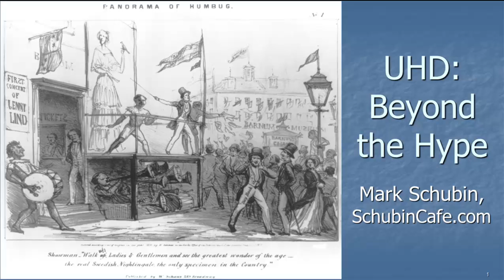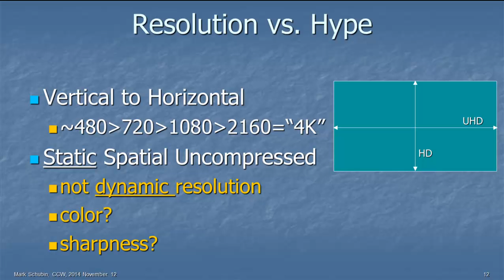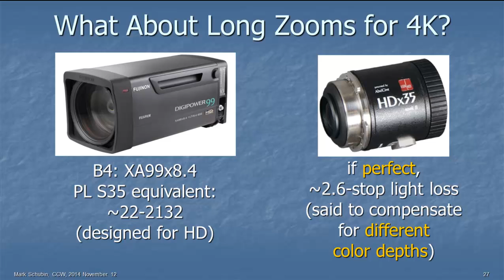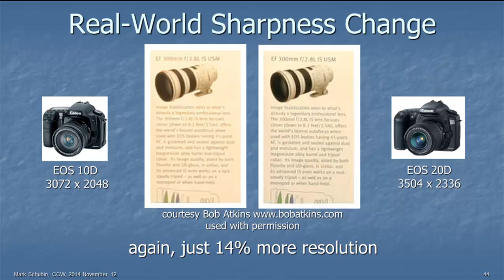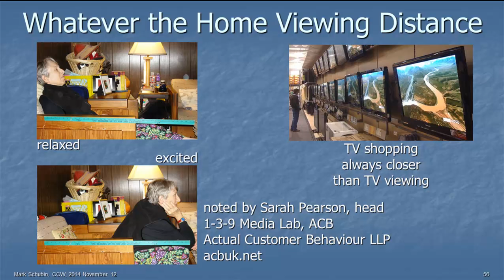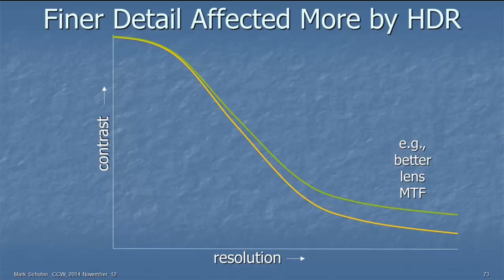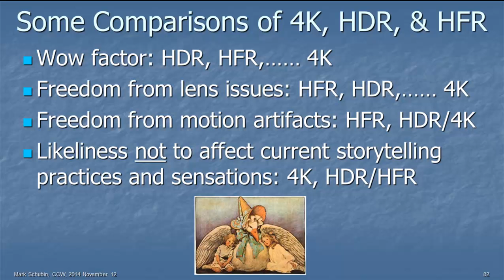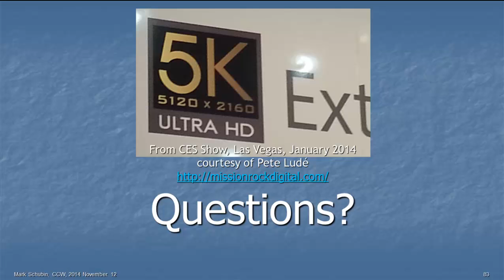UHD: Beyond the Hype by Mark Schubin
Recorded November 12, 2014, CCW+SATCON, Javits Convention Center, New York.

With CES 2015 beginning tomorrow, Mark Schubin asks: What do viewers appreciate most about UHD? Higher resolution, frame rate, dynamic range? Wider color gamut? More immersive sound? What do those mean for production, post, and distribution? Can more become less? Follow the beyond-HD journey from scene to seen.